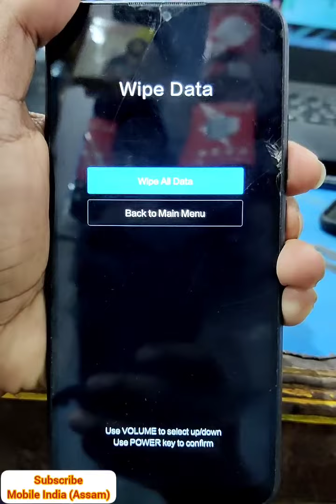Redmi 9A Lock reset / Hard reset